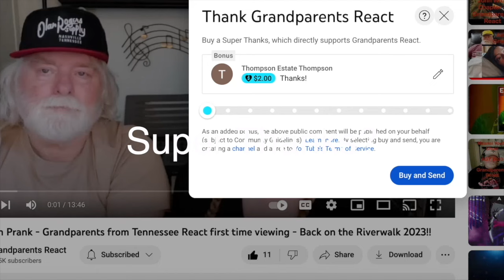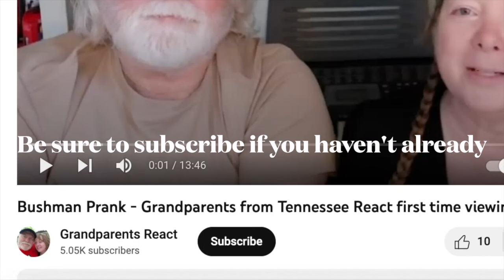SOHYANG ~ Bridge Over Troubled Water ~ Grandparents from Tennessee (USA) react - first time reaction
Watch as these Grandparents from Tennessee watch [HIT] 불후의명곡2 - 소향, 사이먼 앤 가펑클의 ‘Bridge Over Troubled Water’.20150509

Be sure to visit the Sohyang @sohyang.official  channel

GRANDPA'S SCOOTER INFO: Check out our full review of this scooter from VOCiC as well as information on how you can get a discount off of the already low price.

IIf you want to go straight to the VOCiC website to see for yourself, be sure to use our link to get there

If you would like to send us something:

Grandparents React
ATTN: Ricky & Wanda
215 Donelson Pk, #140641